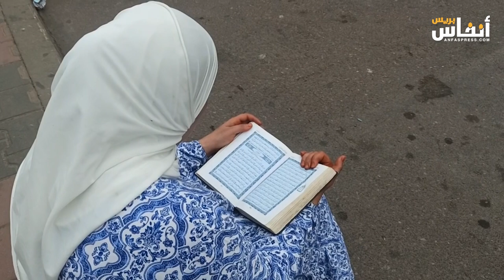أولياء تلاميذ الثالثة إعدادي يساندون أولادهم بالدعاء وقراءة القرآن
توجه مجموعة من أولياء الأمور بالدعاء من أجل مساندة أولاهم في امتحان الثالث إعدادي، وهي الامتحان الفاصل للتوجه إلى السلك الثانوي